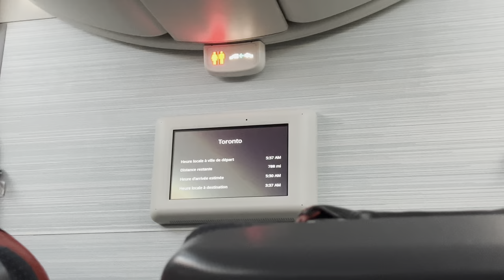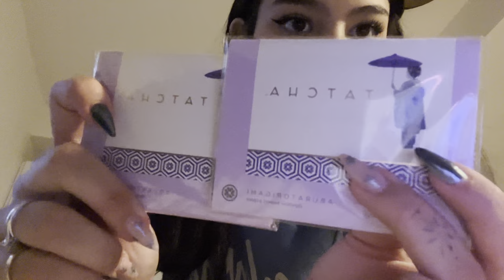intercâmbio Canadá 🇨🇦 pt. 1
oieee!
gente espero que vocês tenham gostado do primeiro vlog apesar de não ter tanta coisa! próximo vlog sai logo logo! amo vocês!
beijoos